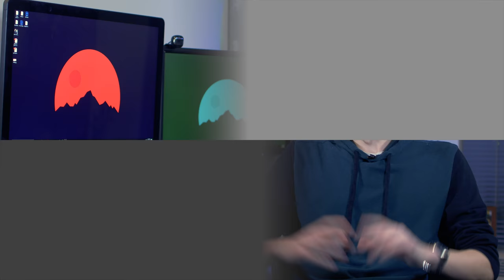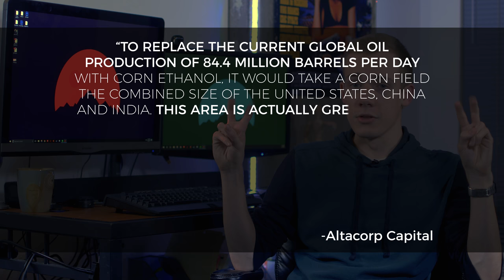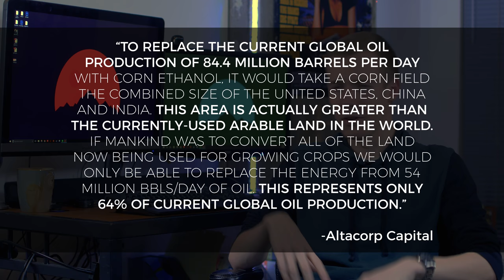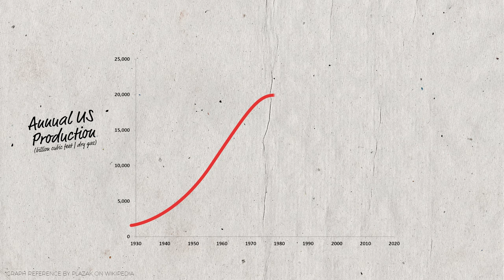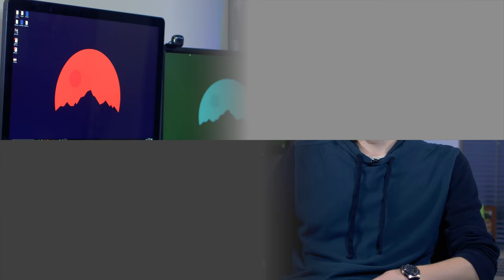Will we run out of oil soon?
When most organisms run out of oxygen, they die. Rather quickly, in fact. As it turns out, modern society has a similar relationship with fossil fuels, the miraculously easy (and dirty) energy we’ve built our society on. So what happens if we do run out? And how have we been responding to the issue? In this episode of Long Story Short, we’re looking at Peak Oil Theory.

Filmed and edited by Anthony Pearson
Researched and written by Julius Toth

00:01 Backed Clean Vibes
04:12 Bossa Antigua
13:14 Hard Boiled

Credits Music: Battle! By Visager

Sources used in researching this video:

AltaCorp Capital. (2011). Renewables vs. hydrocarbons: The energy reality.

Faulkner, S. P., Hailegiorgis, A., Maloney, K. O., Milheim, L.  E., Slonecker, E. T., Young, J. A. (2018). A detailed risk assessment of shale gas development on headwater streams in the Pennsylvania portion of the Upper Susquehanna river basin, U.S.A. Science of the Total Environment, 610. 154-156. DOI: 10.1016/j.scitotenv.2017.07.247

Hubbert, M. K. (1956, March). Nuclear energy and the fossil fuels. Paper presented at the Spring meeting of the southern district division of production of the American petroleum institute, San Antonio, Texas.

Plazak. (2017 February 1). US oil production: predicted vs. actual.